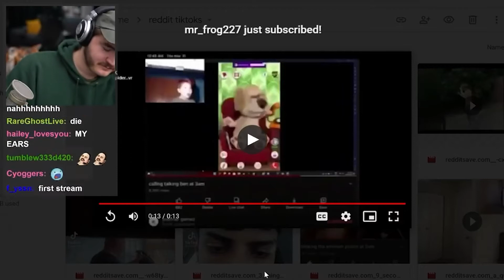"ben, do you love god?"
jschlatt calls talking ben on stream. jschlatt asks ben if he loves god.
this is a clip from one of the jschlatt vods.